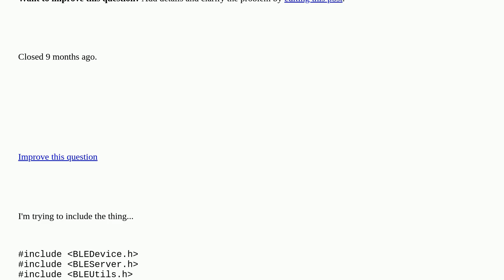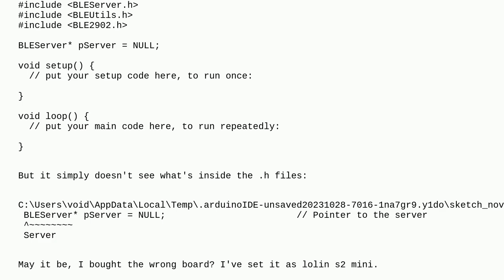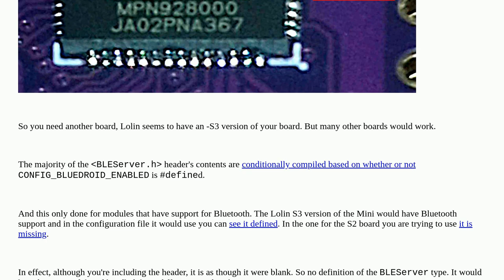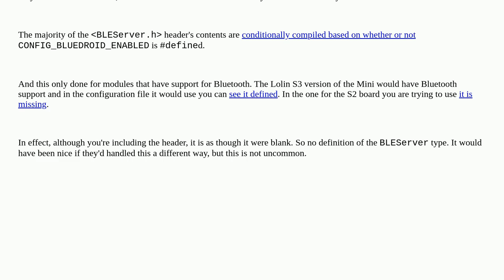Arduino: Some of my include statements do not work closed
Some of my include statements do not work closed

A special thanks goes out to the awesome community

  esp32 compilation-errors board